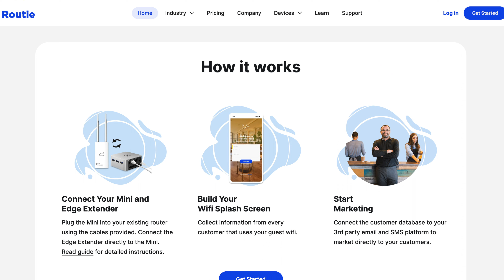Guest Wifi: Why Collecting Customer Information Is So Important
Today, we're diving into something super interesting: "Guest Wifi: Why Collecting Customer Information Is So Important".

So, why are we talking about Wifi? Well, it's not just about giving your customers internet access. It's a goldmine for understanding who your customers are, what they love, and how we can make their experiences even better. And we're going to walk you through why this is a game changer for your business.

🔥 What We're Covering:

Get to Know Your Customers: We'll show you how tracking Wifi use can reveal awesome insights into customer habits and preferences.
Marketing Magic: Imagine sending offers that your customers actually care about. We’ll share how to make that a reality.
Boost Your Offerings: We're talking about using real feedback to make what you do even better. Yes, it's possible!
The Serious Stuff: Navigating the tricky waters of data security and privacy? We've got you covered with tips on doing it right.
Why You Should Stick Around?

Practical advice on making the most of customer data.
A look into the do's and don'ts of handling data with care.
Stories of real businesses that saw a big difference with a little Wifi insight.
No matter if you're running a cozy café or a bustling retail chain, understanding how to use Guest Wifi to connect with customers and make smarter business moves is something you won't want to miss.